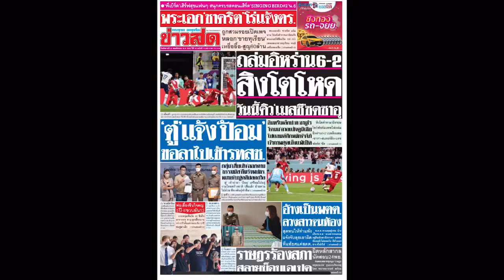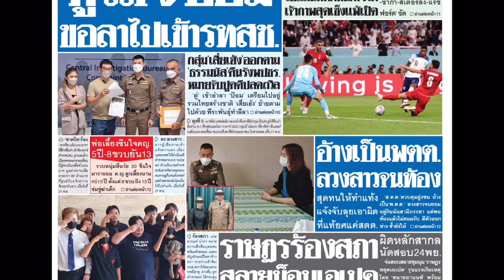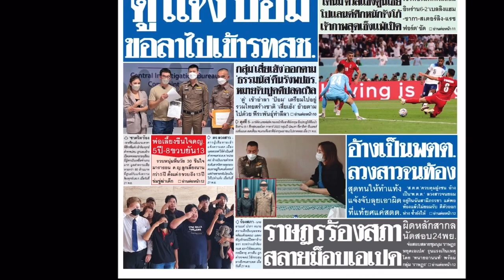ชีพธรรม คำวิเศษณ์ รีวิวหนังสือพิมพ์ข่าวสด อังคาร 22 พฤศจิกายน 2565